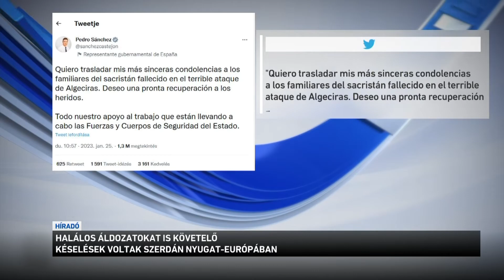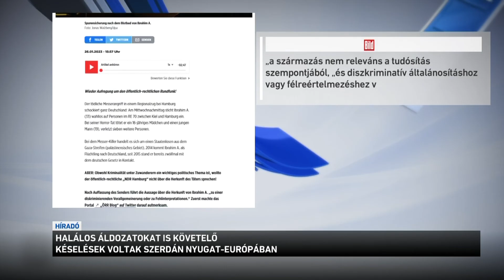Halálos áldozatokat is követelő késelések voltak Nyugat Európában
Egy ember meghalt és többen súlyosan megsebesültek Spanyolországban, amikor egy férfi késsel szurkálta és fenyegette a hívőket és a papokat két katolikus templomban. A 25 éves marokkói származású férfi egy sekrestyésre is rátámadt, akit olyan súlyosan összevert, hogy belehalt a sérüléseibe. A spanyol ügyészség iszlamista jellegű terror-cselekményként vizsgálja az ügyet. Németországban pedig ketten meghaltak, amikor egy palesztin ámokfutó késelt meg több utast is egy vonaton. Ezt az esetet viszont nem kezelik terrortámadásként.